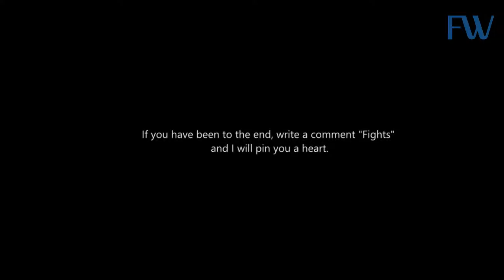Football Fights & Furious Moments 2018 ● 4K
► Football Fights 2018 ●  Fights, Fouls, Tackles & Red Cards
► Fights, Fouls, Red Cards, Football Fights 2018: Casemiro, Neymar, Ramos, Suarez, De Bruyne, Ronaldo etc.
Football Fights & Angry Moments 2017 ● HD
Football Fights • Crazy Angry Moments in football